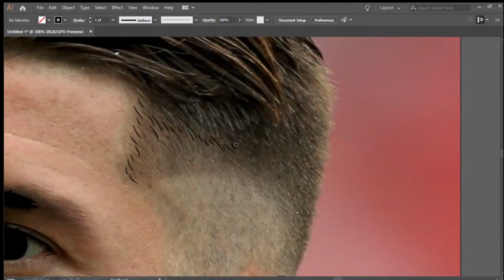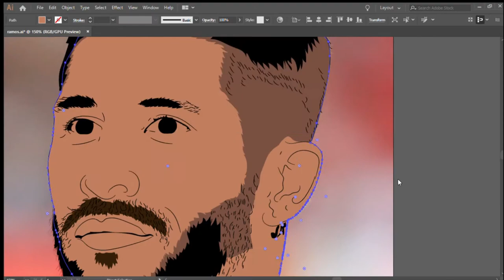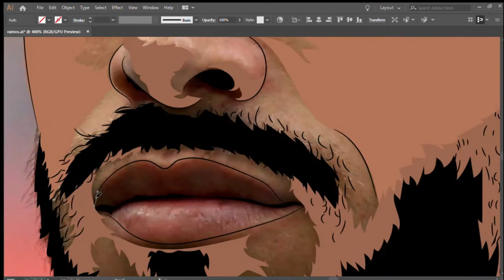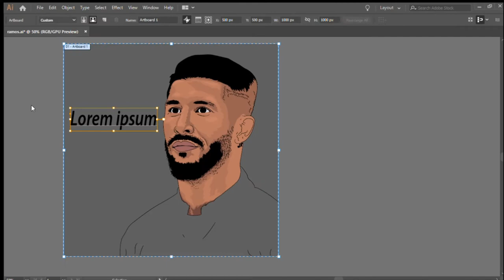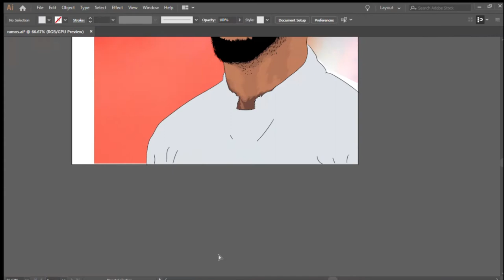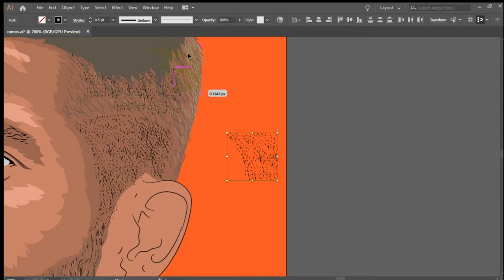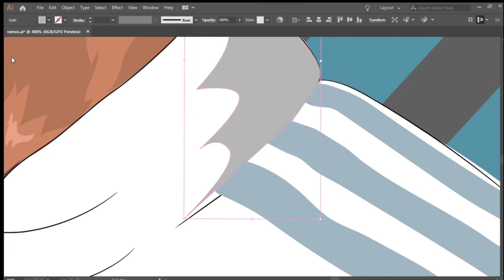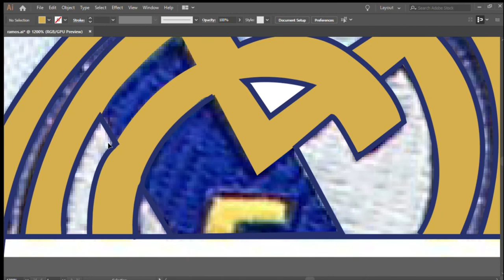SERGIO RAMOS ILLUSTRATION | SPEED ART | ILLUSTRATION USING MOUSE | DIGITAL ART